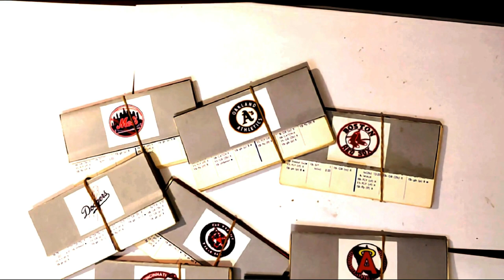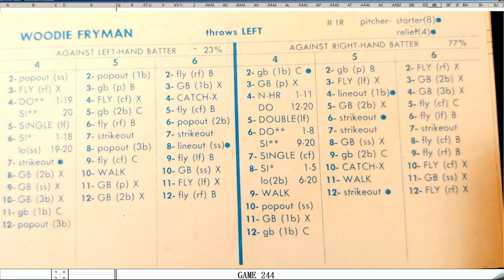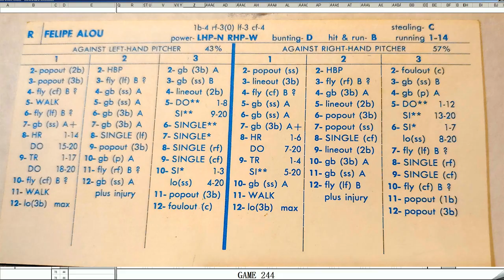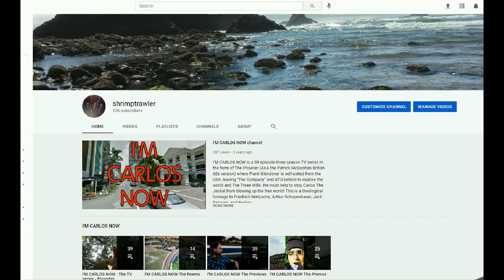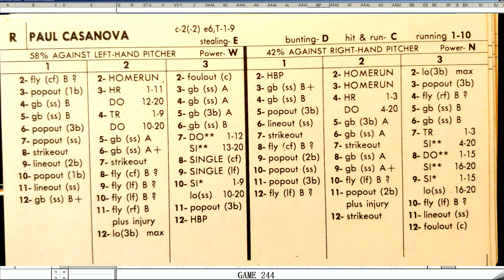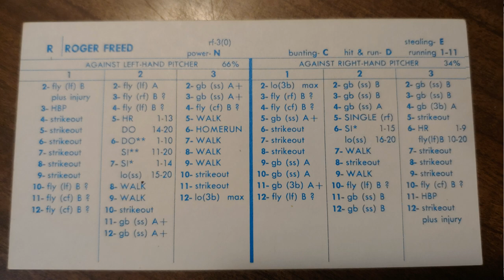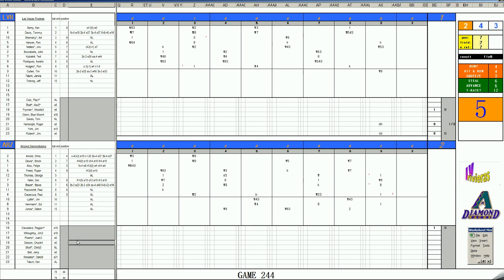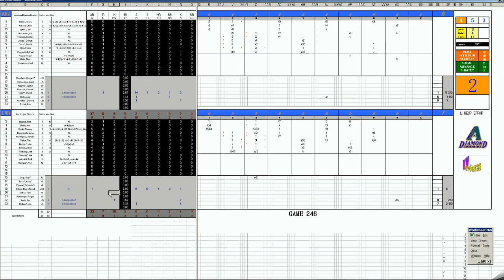Strat-O-Matic Baseball EXCEL 1970-73 = Game 244 Las Vegas at Arizona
Here is a game between Las Vegas and Arizona.